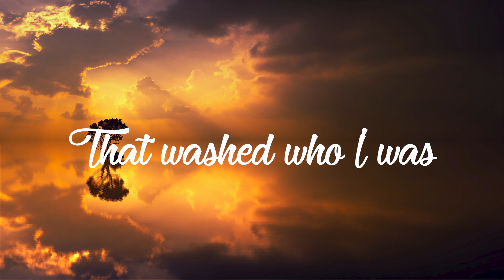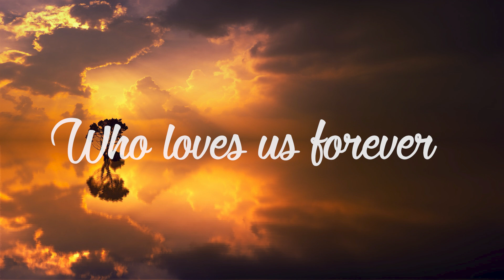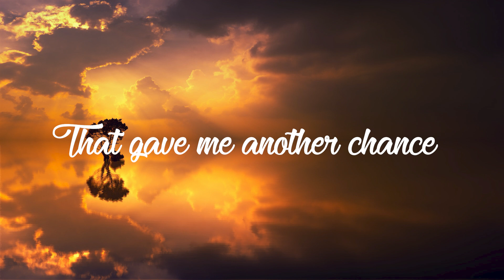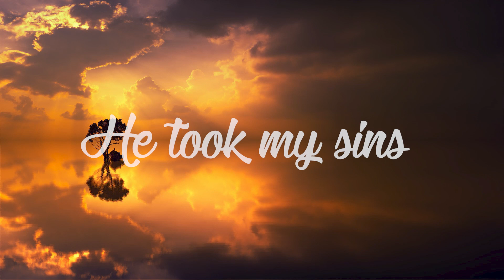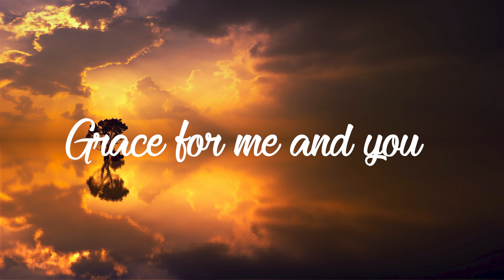Grace | God Never Fails | Lifebreakhtough Country Gospel Music